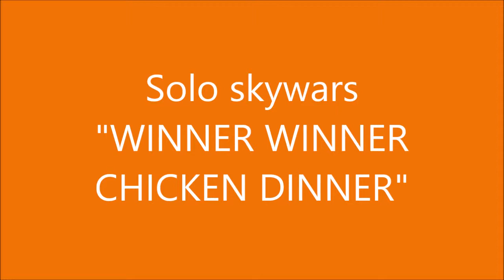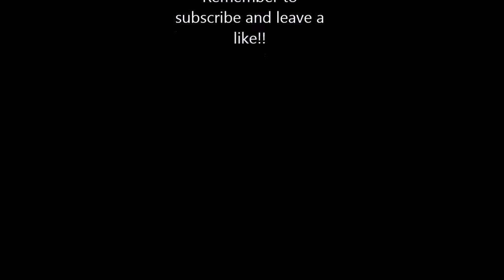SOLO SKYWARS PART 1